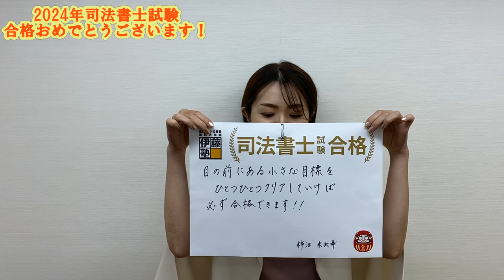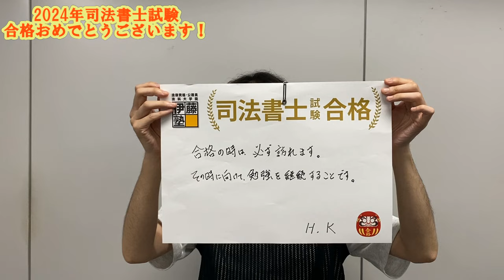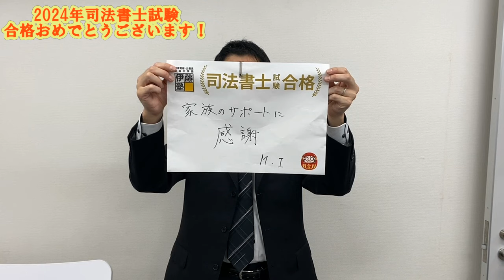2024年司法書士筆記試験合格！！全国の合格者からよろこびのメッセージと、とびっきりの笑顔をご覧ください！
司法書士試験合格おめでとうございます。
今年も2024年司法書士筆記試験に合格された全国のみなさんからメッセージと笑顔をいただきました。
みなさまの新しいステージでのご活躍をお祈りしています。
そして次はア・ナ・タの番です。
合格をそして合格後も伊藤塾はみなさまを応援しています。